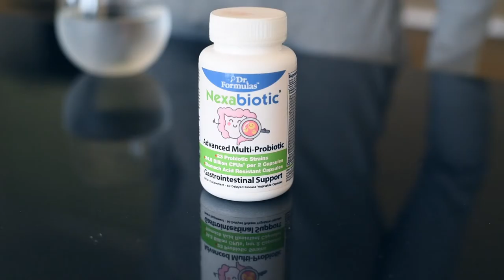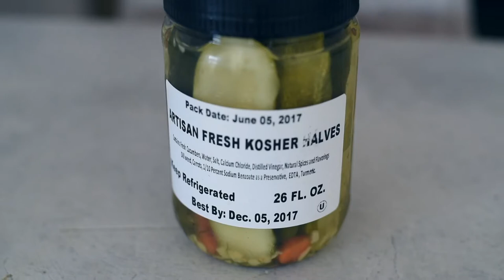HOW TO HEAL YOUR GUT ON A VEGAN DIET best probiotic foods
What is BioFit?

BioFit is a probiotic support intended to enrich gut health. As a result, one can anticipate desirable weight loss results, enhanced skin health, reduced risk of developing autoimmune diseases and a healthy heart to name a few. By bringing together seven probiotic strains, the team behind BioFit, Nature’s Formulas trusts that the body will ultimately achieve homeostasis, a crucial factor that is believed to positively influence our systems.

Where to Buy BioFit Probiotic Pills by Nature's Formula?

BioFit is currently offered at three different price points worth reflecting upon. Before doing so, individuals should first consider their health. For typical digestive issues, one bottle might suffice, however, for the more serious cases that prevent individuals from partaking in their day-to-day tasks, the quantities should be upped.

Is BioFit Probiotic a Scam or Legit?

No, BioFit is not a scam. In fact, it is one of the most effective weight loss supplements. It is made by a Food and Drug approved facility that is certified by GMP, and the science behind its weight loss technique is backed by research according to the official GoBioFit.com website. As such, you may be guaranteed to realize some weight loss when using this supplement due to its ability to optimize the gut biome naturally. BioFit is not known to cause any adverse side-effects – and it has more benefits than weight loss including the alleviation of digestive disturbances like excess gas and bloat. However, it is still advisable to consult your doctor if you have underlying allergies and conditions. It is also not advisable to exceed the recommended dosage of one pill per day.

Is BioFit risk-free?

Yes, BioFit is risk-free to a certain extent. Specifically, it has been protected by a 100%, 90-day money-back guarantee. It is the consumer’s responsibility to contact customer service within 90 days from the purchase date to request a refund. Any complaints made after the allotted time will not be accepted.

I use it everyday during breakfast - on scoop per day into a glass of water. It turns into a tonic that makes our metabolism work faster. BioFit Probiotic is today a very popular product since it treats weight loss but also eliminates fat in a natural and definite way. As I said, I used the product for months and could see results, but during this time, I also exercised and tried to introduce into my life better health habits, which helped me a lot in my weight and fat loss.